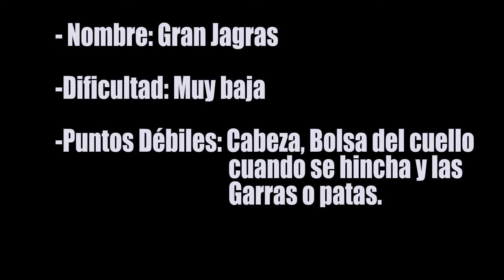Guía de Monstruos. como matar al Gran Jagras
Hola gente, subo el vídeo de como matar al gran jagras donde suele estar,  que debilidades tiene y donde.
Es uno de los más sencillos así que no creo que tengais problema.